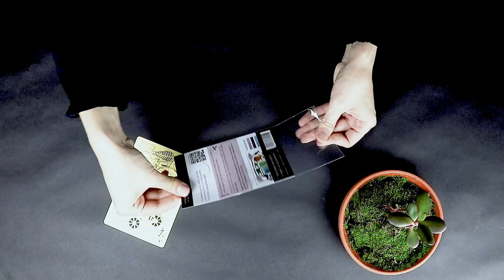How to assemble your Tiny Bike Adventure for your plants, by Botanopia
Follow the step by step video to assemble a fun miniature world for in your plants.